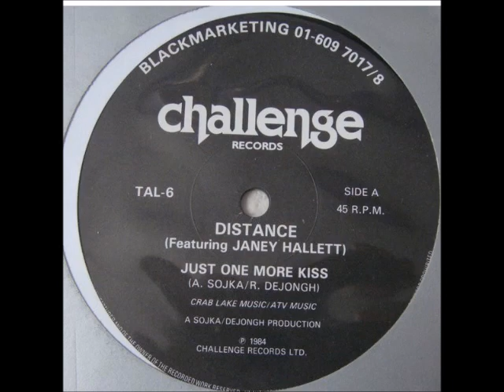Distance Ft. Janey Hallett – Just One More Kiss [84]